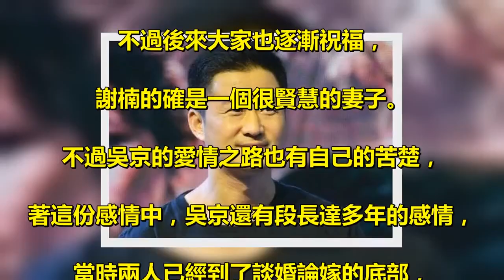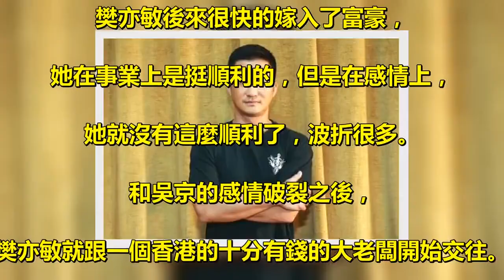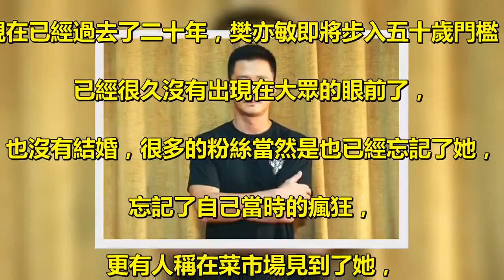當年她嫌棄吳京窮，後轉嫁富豪卻被拋棄，今淪為菜市場賣魚大媽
不 過後來從來不會虧待肯吃苦的人，. 他因為這部影片成為了知名導演，. 在大家心中也留下了硬漢的印象。. 其實大家不知道吳京在娛樂圈也發展了20多年了，. 成名更是 非常不易，為了能拍攝一部影片，. 把自己很多財產都傾注進去，. 不過這件事還是多虧了老婆謝楠的幫追和支持，. 不得不說吳京的確有一個好老婆。 . 不過吳京的確和謝楠結婚以來，. 也曾受到過外界的質疑，. 不過後來大家也逐漸祝福，. 謝楠的確是一個很賢慧的妻子。. 不過吳京的愛情之路也有自己的苦楚，. 著這份感情中，吳京還有段長達多年的感情，. 當時兩人已經到了談婚論嫁的底部，. 這位名叫樊亦敏，也是圈內的人。 . 樊亦敏，出生於上世紀70年代的香，. 前亞洲電視藝員。樊亦敏在上世紀十分的出名，. 她的優雅，身上淡淡的古典氣質都十分迷人，. 你讓導演在他身上感覺到一種淡淡的憂鬱與浪漫，. 覺得踏實，非常適合拍攝古裝劇。 . 不過兩人到了兩人見家長的地步，. 女方卻後悔了，主要當時吳京並沒有人氣並沒有多少經濟。 . 簡單的說就是嫌棄吳京窮，最後兩人分開了，. 樊亦敏後來很快的嫁入了富豪，. 她在事業上是挺順利的，但是在感情上，. 她就沒有這麼順利了，波折很多。. 和吳京的感情破裂之後，. 樊亦敏就跟一個香港的十分有錢的大老闆開始交往。. 可能因為有錢人就不安分了，兩人沒過多久就離婚了。 . 現在已經過去了二十年，樊亦敏即將步入五十歲門檻，. 已經很久沒有出現在大眾的眼前了，. 也沒有結婚，很多的粉絲當然是也已經忘記了她，. 忘記了自己當時的瘋狂，. 更有人稱在菜市場見到了她，. 只不過這時候的她卻是在市場裡面賣魚維生。 . 而她本人其實也非常後悔這件事情，. 不過吳京也回應了這段感情，說過去了，. 畢竟不是這個女人的話，. 他也不會有今天的成就。. 對吳京來講謝楠和樊亦敏都是在不同程度上給他激勵的女人， .